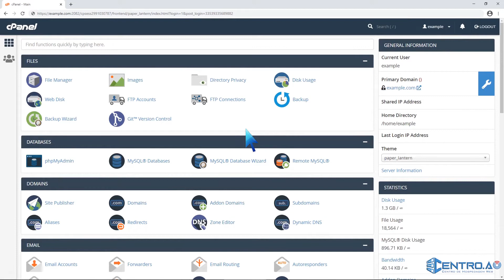Como Fazer o Download do Backup do cPanel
SUSCREVA E DA UM LIKE AO NOSSO CANAL PARA MAIS TUTORIAS